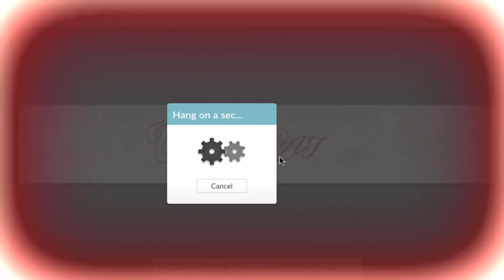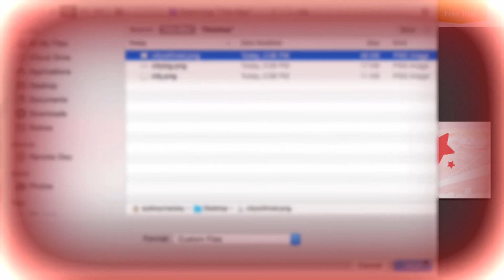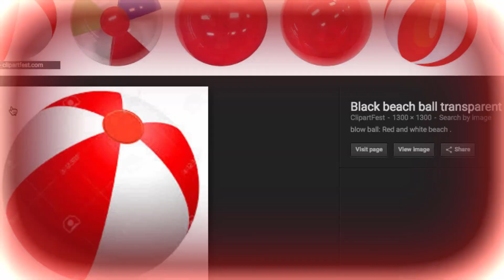Channel Banner Commission for WaffleAJ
Yeah this is kinda simple but honestly I kinda like it cause it doesn't look crowded and I think the font it good with the theme lel.

Oh I use Picmonkey btw